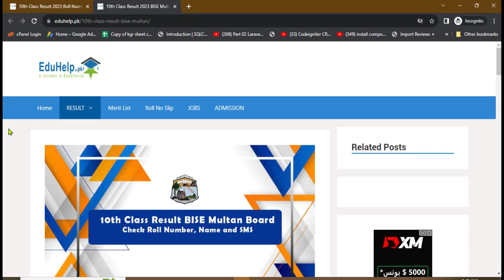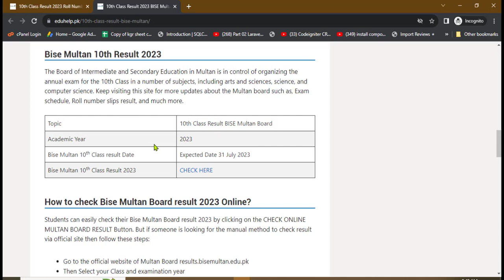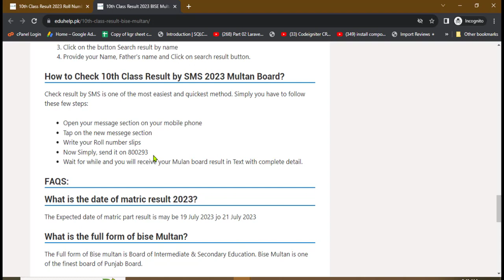BISE Multan 10th Class Result 2023 Announcement | How can I check my Multan Board 10th Result?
We have great news for all the 10th class students who appeared in the exams under the Board of Intermediate and Secondary Education (BISE) Multan! The wait is finally over, and the 10th class result for the year 2023 has been officially announced.

🎉 How to Check Your Result 🎉
To check your result swiftly and conveniently, follow these simple steps:

Look for the "Results" or "Examination" section on the homepage.
Click on the "10th Class Result 2023" link.
Provide your roll number accurately as printed on your admit card.
Double-check the roll number for precision.
Click on the "Submit" button to view your result.